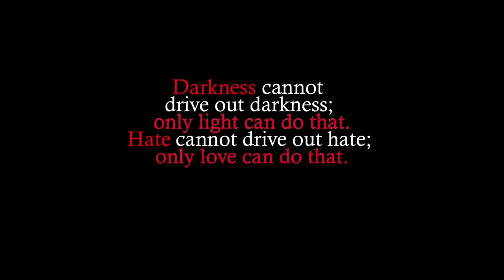Geko (USG) ft Ard Adz & Sho Shallow - Hate on Me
GEKO FT ARD ADZ & SHO SHALLOW Performs "Hate on me" For WindyMusicEnt
PRODUCED BY @MrHazardUKUS @TimmyProducer

Follow @GEKOUSGENT @SHOSHALLOW @ARDADZ @KEVINNGONGO  On Twitter